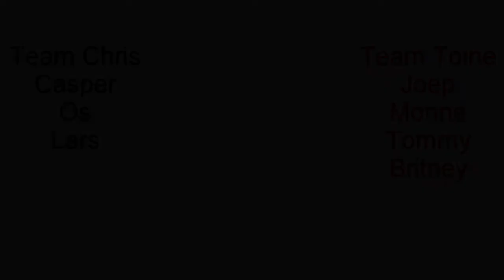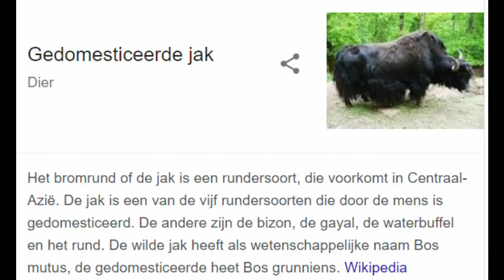FIFA 20 | Top 10 | Lars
De top 10 uit de 28 afleveringen met Britney, waaronder 14x Kansparels, 11x Profclubs battles & 3x Jobraagi.